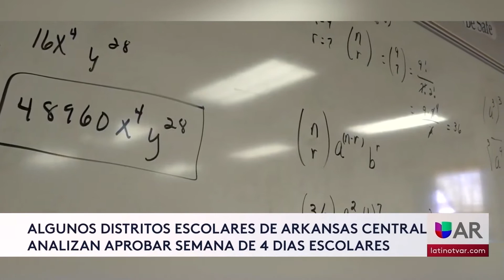Algunos distritos escolares analizan semana de 4 días para el próximo año escolar